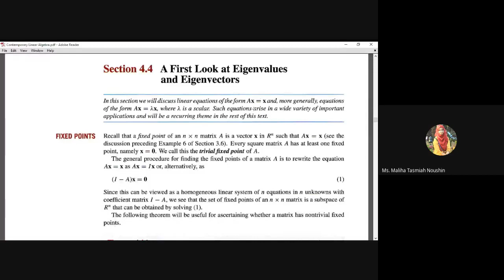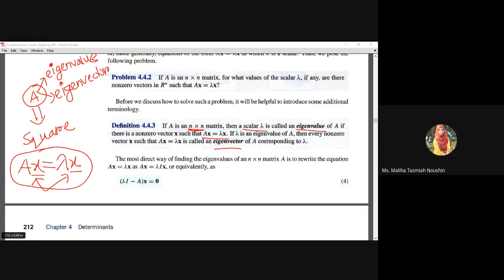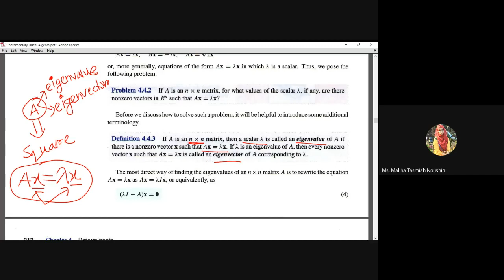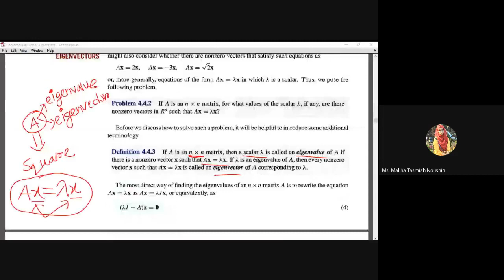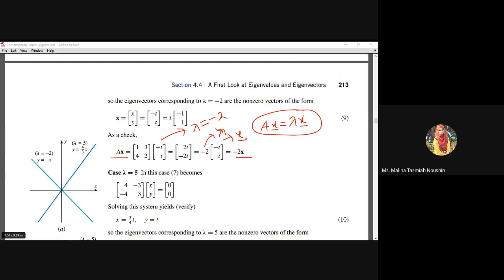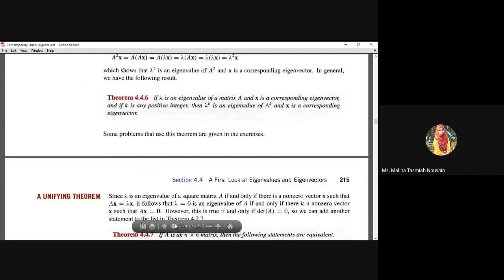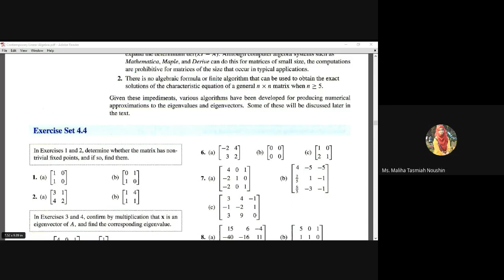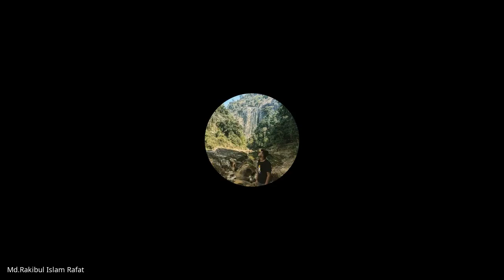Lecture 16- Fundamental Calculus [MTN Maliha Tasmiah Noushin]